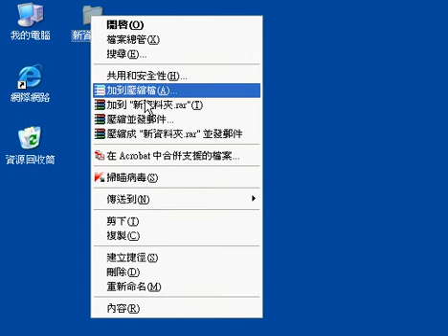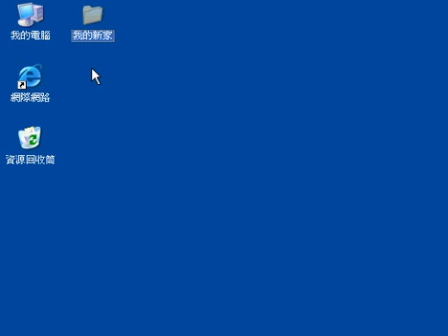電腦入門教學 A02資料夾的命名.avi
說明如何改變資料夾名稱